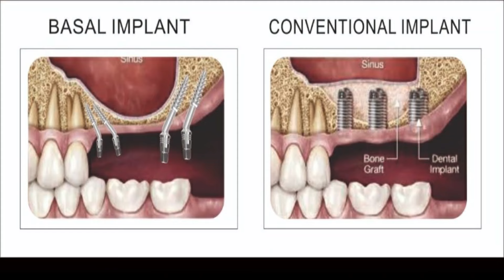Basal implants-जल्दी दांत फिक्स करने का तरीका-Dr.Praveen Bhatia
जल्दी दांत फिक्स करने का तरीका
basal implants
Dr. Praveen Bhatia; Dental Surgeon & Director
Dr.Srishti Bhatia; Associate Director & Orthodontist
Clinic address - C4f/30 Janakpuri, New Delhi, Delhi 110058
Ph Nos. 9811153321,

SPECIAL note:The information provided on Bhatia Dentopulse Youtube channel is intended for your knowledge purpose only and is not a substitute for professional medical advice or treatment for specific medical/dental condition. You should not use this information for diagnosis or treat a health problem or disease without consulting a physician. Please consult your Dentist with any questions or concerns you may have regarding your dental conditions

other video topics on my channel

dental implant playlist link

नए दांत लगवाने के ३ प्रकार और खर्च
दांत का कीड़ा कैसे निकलवायें
नीचे जा रहे मसूड़ों का इलाज
दांत हिलते हो तो क्या करें
क्या होता है दांत का कीड़ा
बिना तार के दांत अंदर करना  हो तो ये करें
५ मिनट में घरेलु इलाज से दांत दर्द खत्म
डेंटल इम्प्लांट्स इन हिंदी
केवल ३ दिन में कराएं दांत फिक्स
दांतों के बीच गैप को खत्म करने का इलाज और खर्च
काम खर्च के बेहतरीन दांत
कैसे जाने की रुट कैनाल फेल हो गयी है
फिक्स दांत -ब्रिज या इम्प्लांट
क्यों होता है दांत में दर्द
बढ़ती उम्र में दांत हिले तो करें ये घरेलु उपचार
रुट कैनाल के बाद कैप लगाना क्यों जरूरी
दांतो और मसूड़ों को मजबूत करने के आसान नुस्खे
मसूड़ों के नीचे न जाएं उसका उपाय
cost of artificial teeth
gap in front teeth
cost of dental implants in india
home remedies to stop tooth decay
lowest price of teeth
teeth problems
how much braces cost in india
difficulty in chewing with dental bridges
root canal treatment step by step
tooth cap price in india
DIY close gap teeth at home